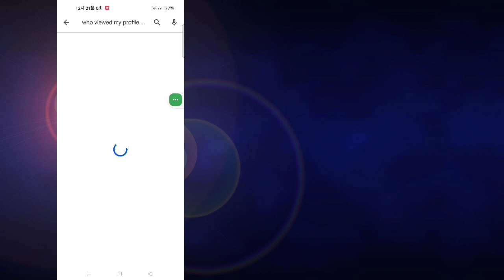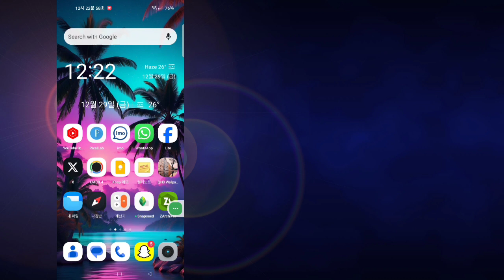WhatsApp 프로필/상태를 본 사람이 누구인지 아는 방법 | 내 WhatsApp 프로필을 본 사람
Whatsapp 상태/프로필을 비밀리에 본 사람을 확인하는 방법 |  내 Whatsapp 프로필을 본 사람 확인

 오늘은 누가 귀하의 Whatsapp 상태/프로필을 비밀리에 보았는지 확인하는 방법을 보여 드리겠습니다.  Whatsapp 상태/프로필을 비밀리에 본 사람이 누구인지 알아보려면 이 비디오를 시청하세요.

 Whatsapp 상태/프로필을 비밀리에 본 사람이 누구인지 확인하는 방법 알아보기